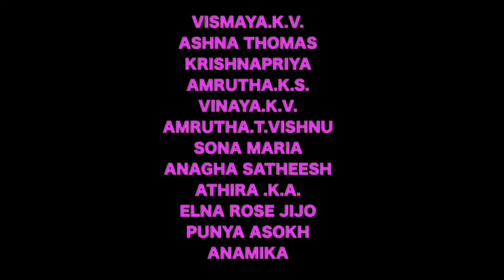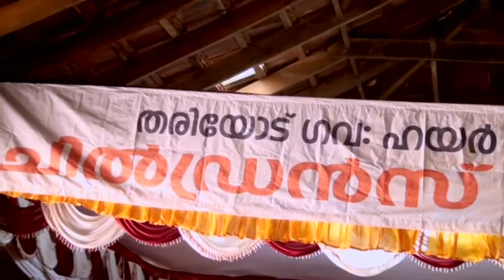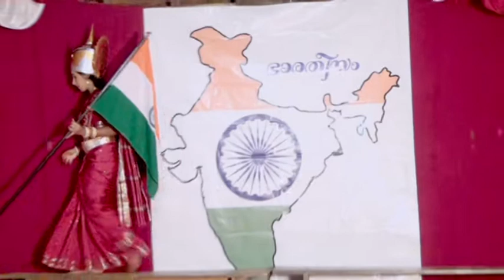BHARATHEEYAM MUSICAL DRAMA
വയനാട് തരിയോട് ഗവ: ഹയര്‍സെക്കന്‍ററി സ്കൂള്‍ ചില്‍ഡ്രന്‍സ് തിയ്യറ്റര്‍ അവതരിപ്പിക്കുന്ന നൃത്തസംഗീതശില്‍പം.
രചന , സംവിധാനം soumye   കണ്ണംവെള്ളി...